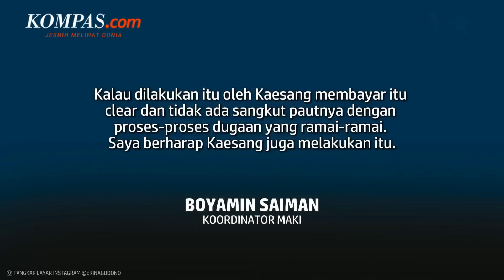Nama Gibran Terseret Polemik Jet Pribadi Kaesang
Lindungi dan Tumbuh Bersama Pielmoist. Kunjungi Official Store kami

Masyarakat Anti Korupsi Indonesia (MAKI) mengirimkan dokumen memorandum of understanding (MoU) antara Pemerintah Kota (Pemkot) Solo dengan PT Shopee International Indonesia ke Komisi Pemberantasan Korupsi (KPK). Koordinator MAKI Boyamin Saiman mengatakan, pihaknya berniat membantu KPK menelusuri dugaan gratifikasi fasilitas jet pribadi Gulfstream G650ER yang diterima adik Gibran, Kaesang Pangarep.
Penulis: Syakirun Niam
Penulis naskah: Katarina Astriyani Setyaningsih
Narator: Katarina Astriyani Setyaningsih
Video editor: Katarina Astriyani Setyaningsih
Produser: Sherly Puspita (Arum)